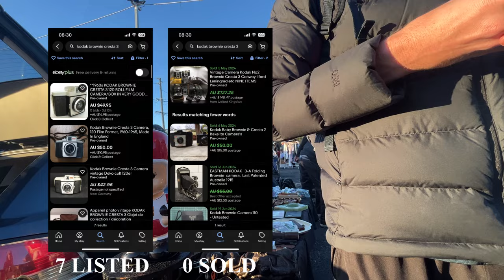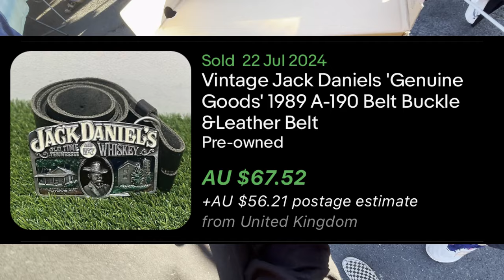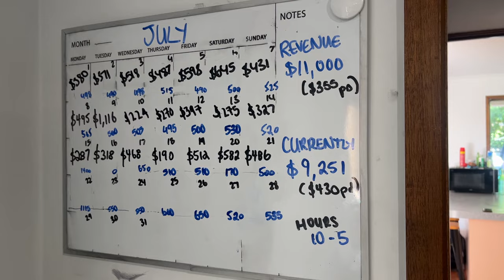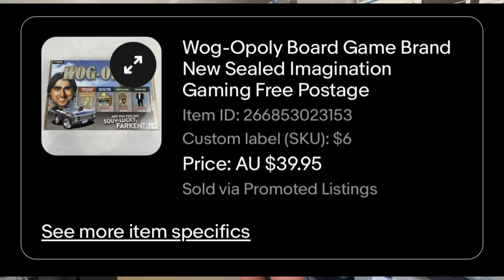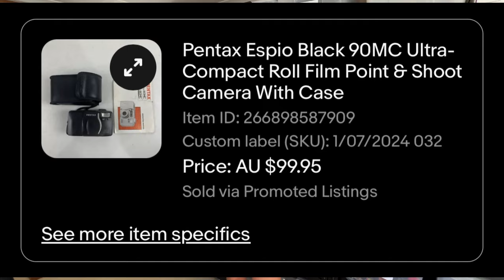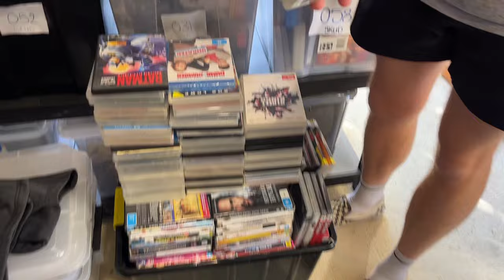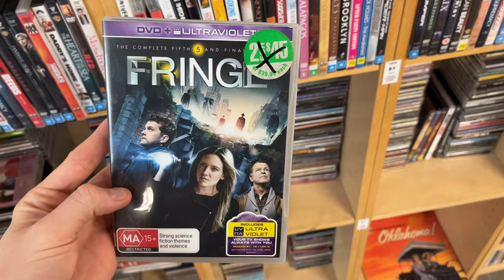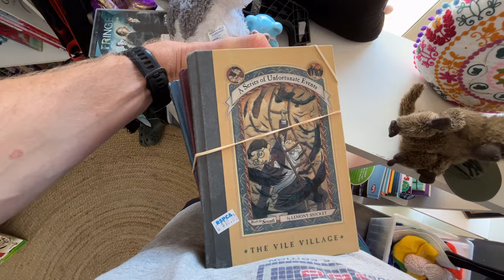I Quit My Boring 9-5 Job to Sell on eBay for a Living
I don't want to go back to a 9-5!  Let's get to work!